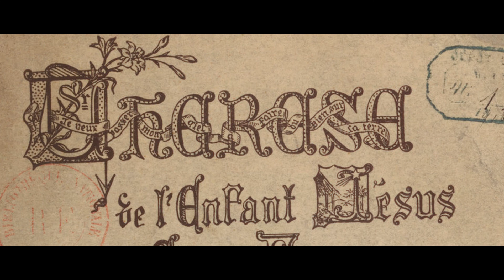L'orgueil - Inversion du 4ème Commandement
Livre: " Histoire d'une âme " - Sainte Thérèse de Lisieux